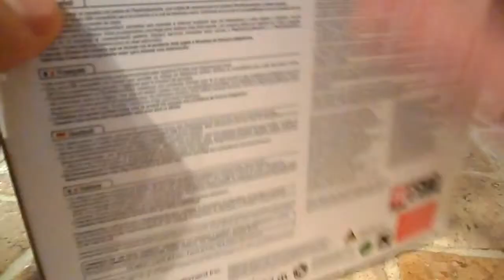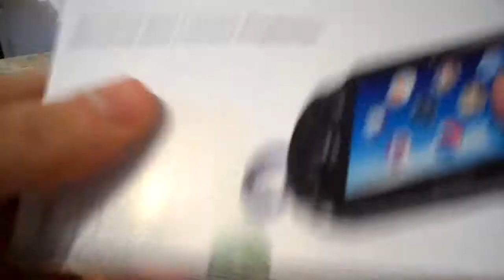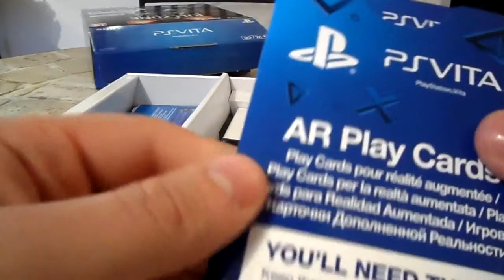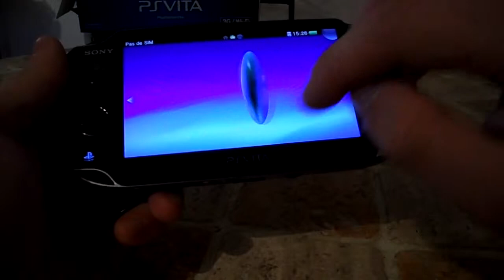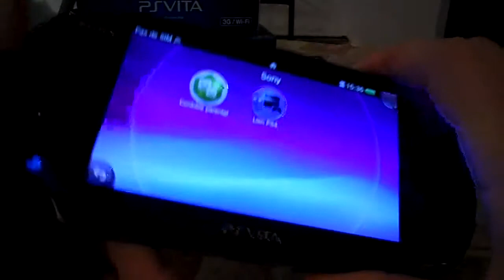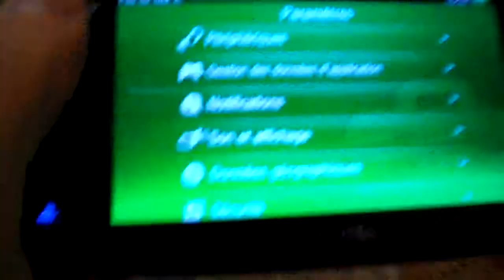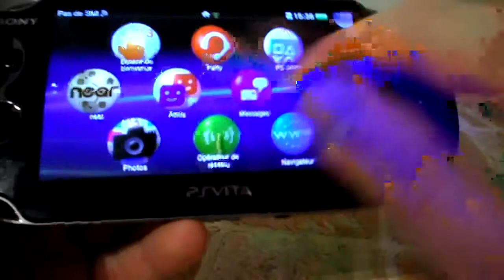Pésentation de la ps vita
voila les lien :